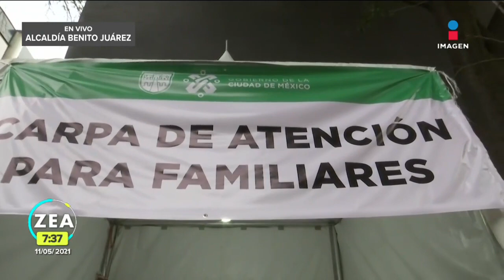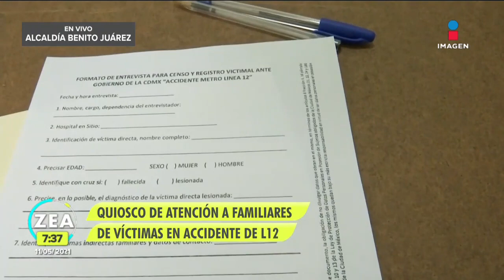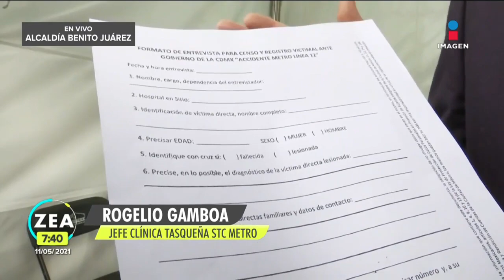Colocan carpas de atención a familiares de víctimas de la Línea 12 del Metro | Noticias con Paco Zea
Tras las quejas por falta de apoyo a los familiares de las víctimas del colapso en la Línea12 del Metro, se colocaron carpas de atención en los hospitales que recibieron a los lesionados.